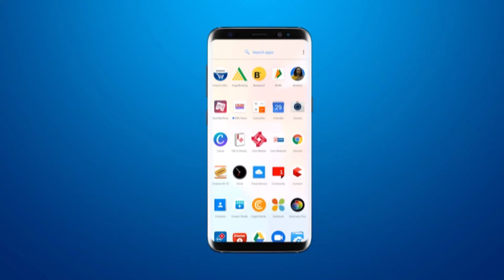Vadodara Mahanagar Palika Election में BJP की जीत के चलते Sansad Ranjanben Bhatt पॉलीटेक्निक पहोचे